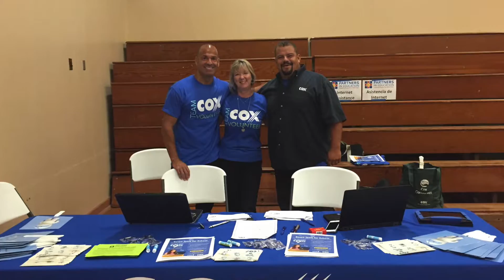Computers for Families: 2016-17 Business & Education Partnerships Breakfast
Partners in Education's collaborative efforts have resulted in more than 11,000 families receiving computers.